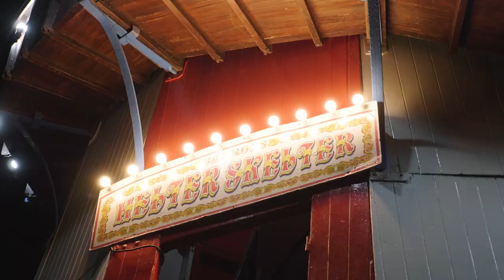Enchanted Winter Garden 2019 Promo